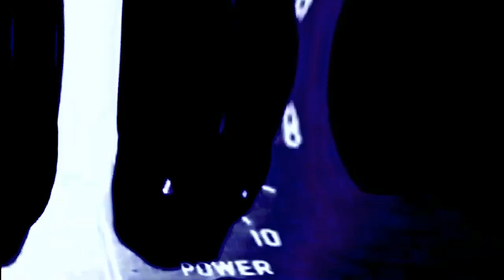Rubycon Part one - Main sequence with Model D (Arthesis 2023)